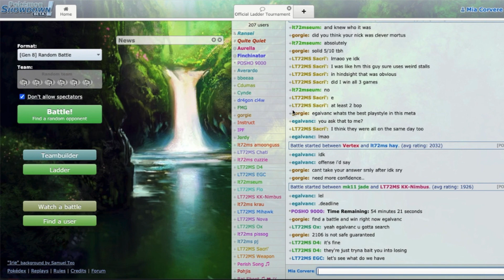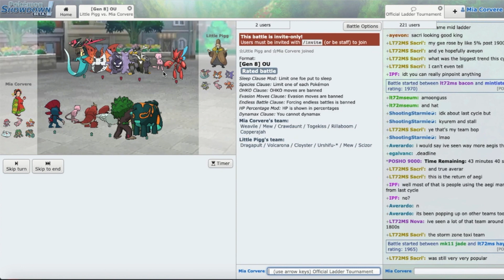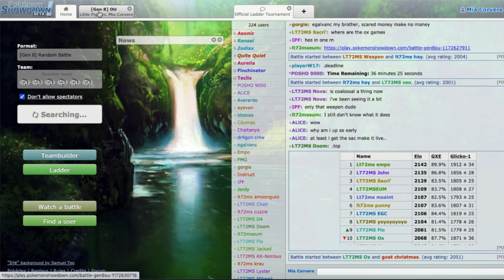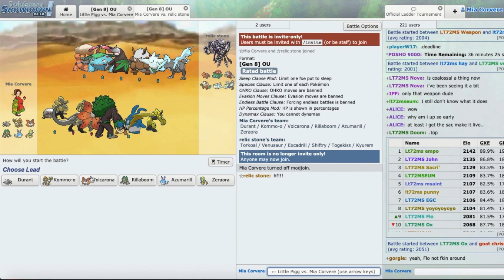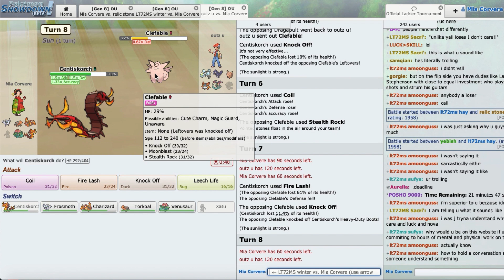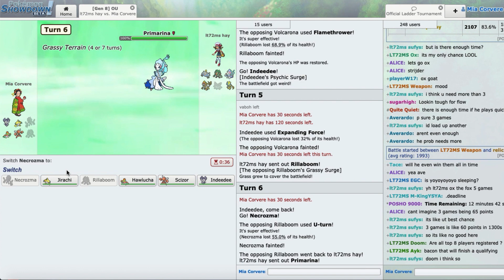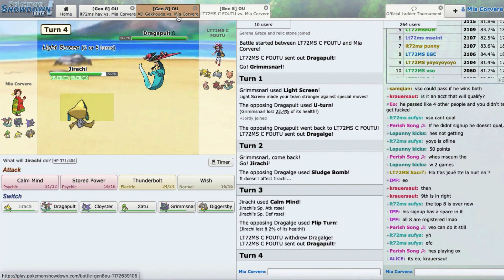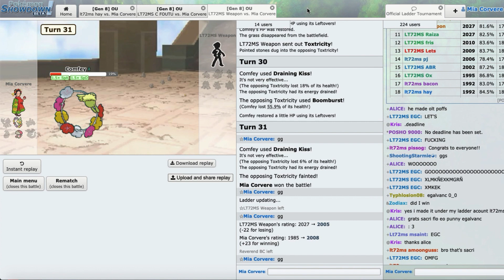MAKING OLT PLAYERS QUIT W/ LEAF GUARD LURANTIS FT. BLARGHLFARGHL, SJNEIDER, UPDATED KANTO & CLEANN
Hey guys! A bit of a different video today, in which we bring some heat and jank, whilst attempting to snipe OLT ladderers during the last hour of the cycle! I was joined by Blargh, Sjneider, Updated Kanto and cleann and I had a lot of fun! I kept the chat in this video so you could see the chat during the last minutes. Let me know if you guys want more stuff like this, but regardless, I hope you guys enjoy!